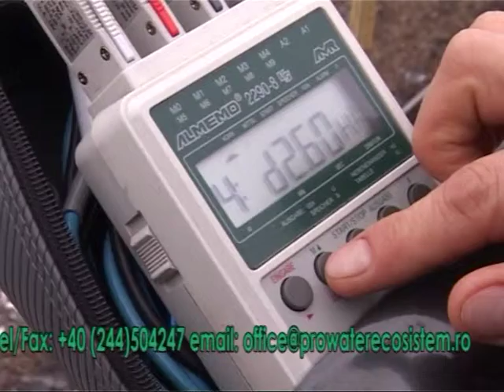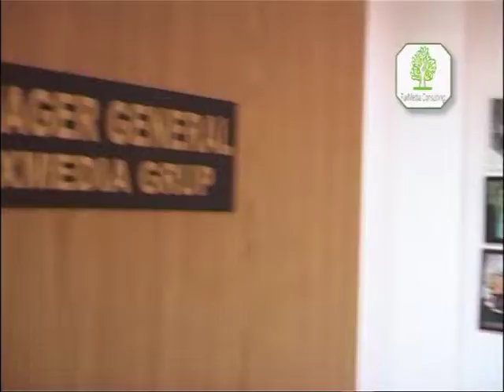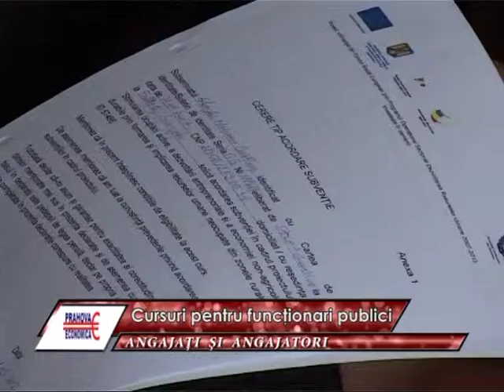Prahova Economica Angajati si angajatori 21 11 2013